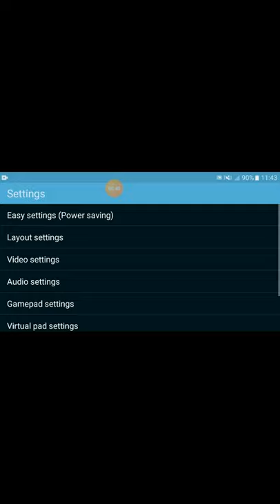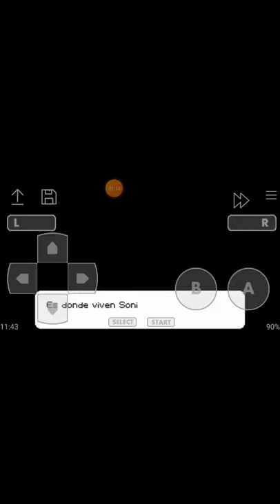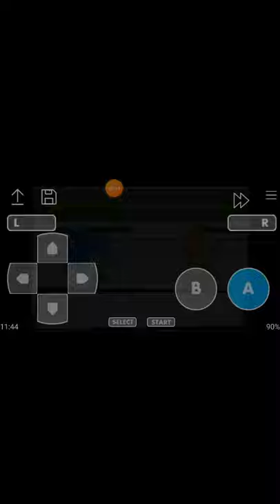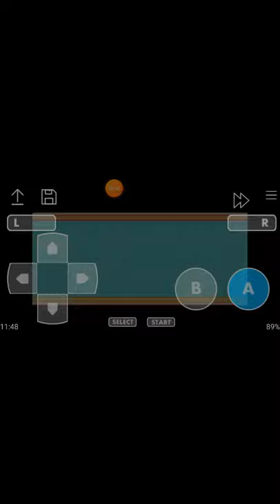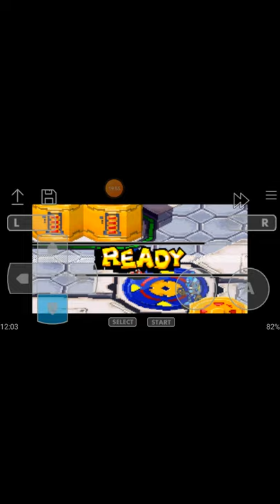Jogando Sonic Battle (GBA)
Fala galera hoje vim trazer para vcs um vídeo de Sonic Battle (GBA).